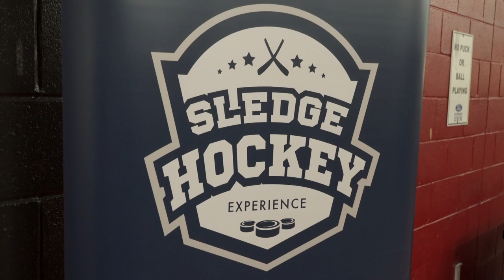Open Ice | Canadian Sledge Hockey Medalist Kevin Rempel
On International Day of Persons with Disabilities, Canadian Sledge Hockey medalist Kevin shares his story and what the game means to him.